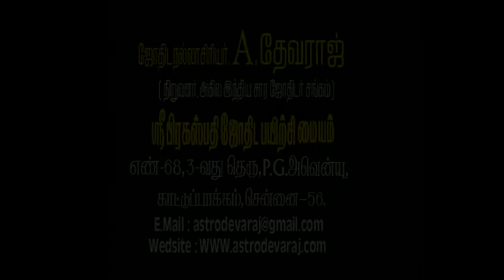Tamil KP Astrology ,10th Year conference 2016 Conducted By A DEVARAJ 005